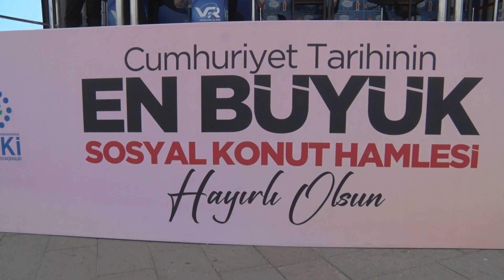-İlk Evim, İş Yerim Arsa Tanıtım TIR'ı Balıkesir’de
Sanal gerçeklik gözlüğüyle TOKİ’lere misafir oldular  BALIKESİR